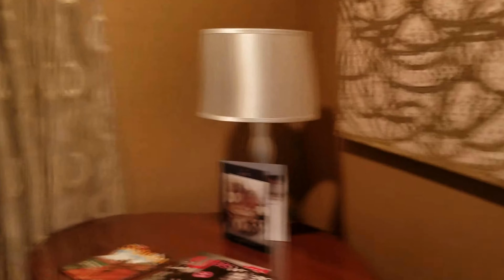Excalibur getting to my room with a view